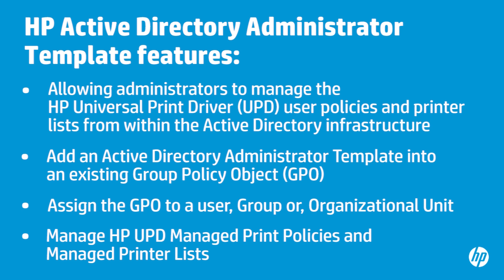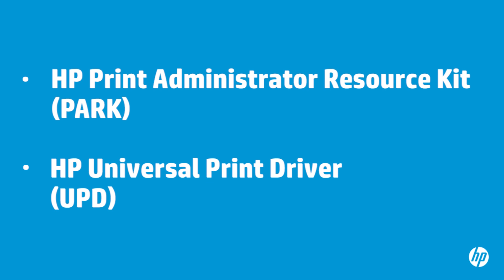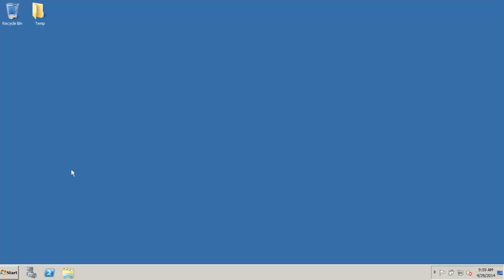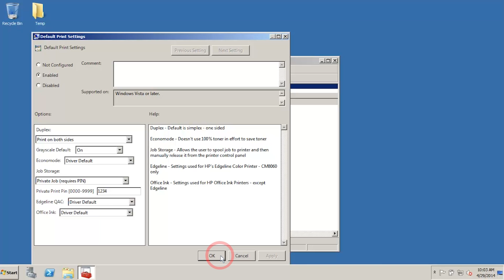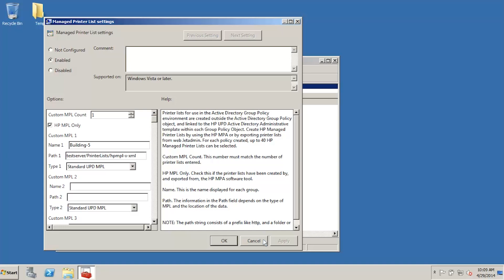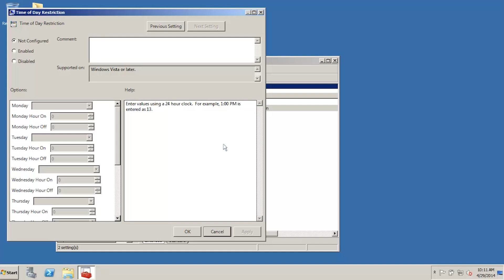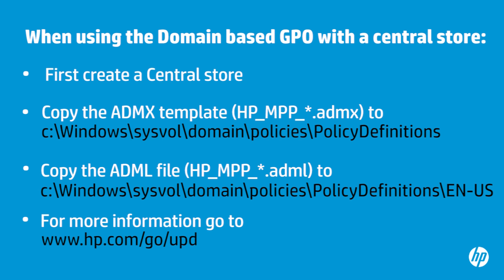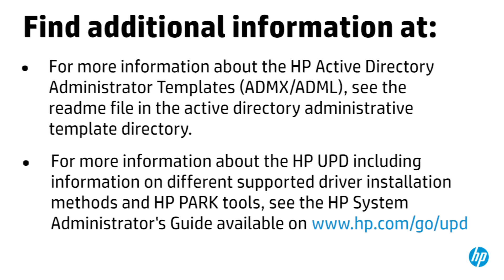Using HP Active Directory Administrator Templates | HP Printers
Learn how to install HP Active Directory Administrator Templates and configure your printer features using the Active Directory Administrator and Group Policies.

This process requires a working knowledge of configuring and using Group Policy and Active Directory Administrator Templates in Windows Server 2008 R2.

For other helpful videos go to hp.com/supportvideos More support options for your printer are available at hp.com/support.